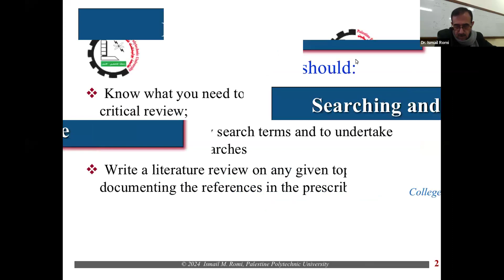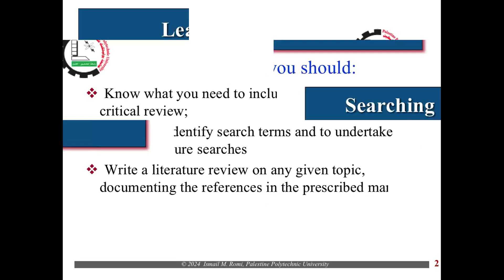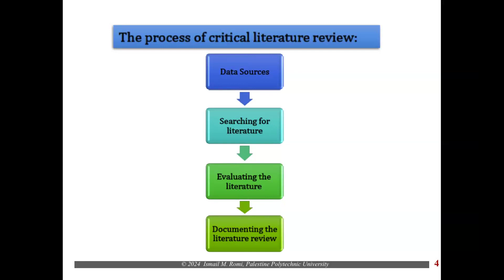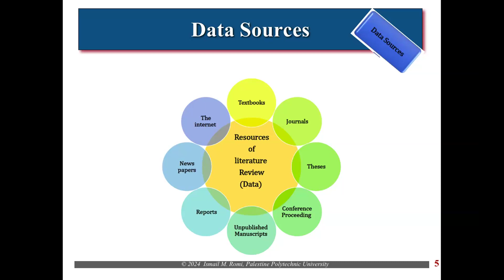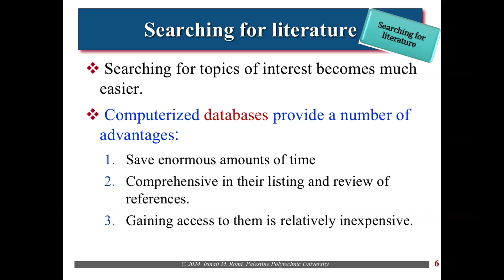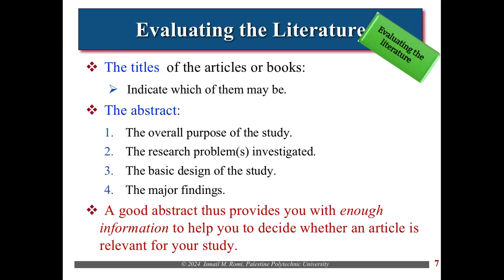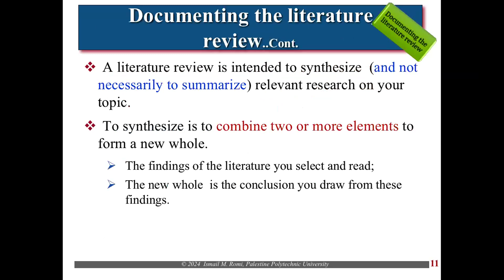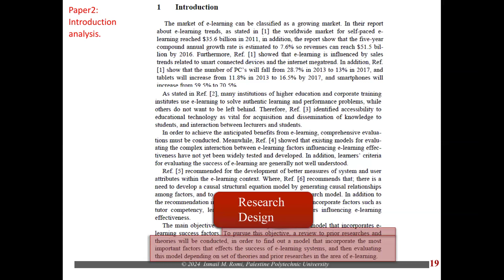IST 02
Searching and Reading the Literature-Part 1